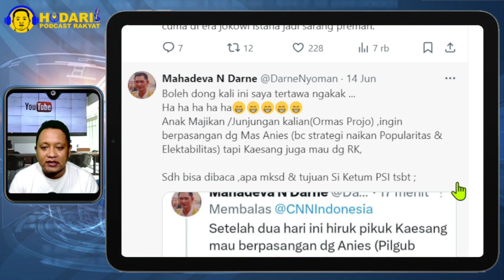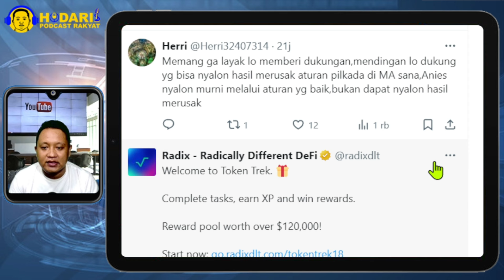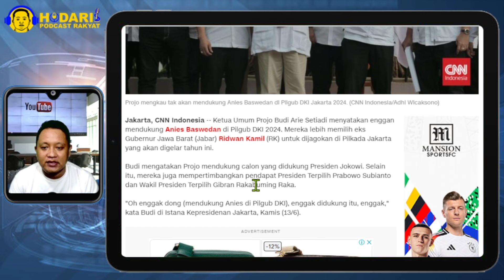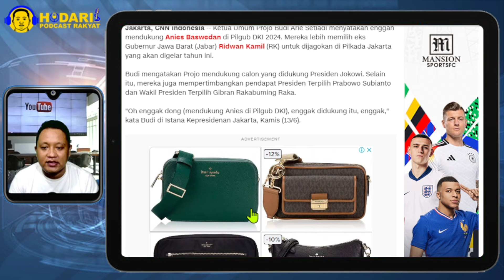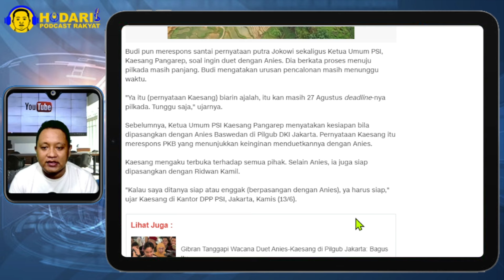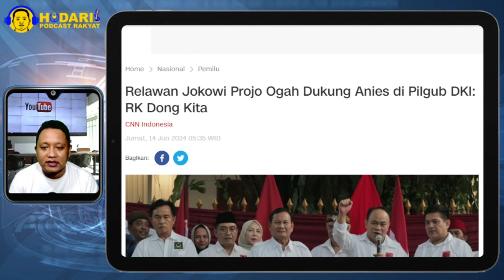PROJO KEBINGUNGAN...!! PROJO NUMPANG VIRAL, SEBUT OGAH DUKUNG ANIES; MALUNYA JO!